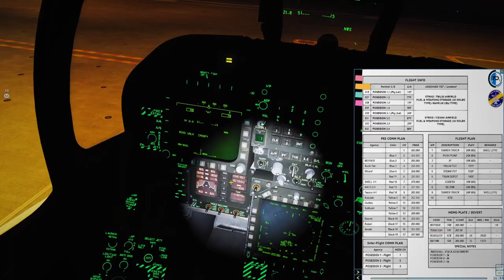Operation Capstone, Large Hornet and Viper mission - DCS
After two 3 month courses, the hornet and viper switchology course on the Tactical DCS community, a final mission was arranged by the instructors. Massive thanks to all their hard work and effort!

Special thanks to Vant for the F-16 footage ;)